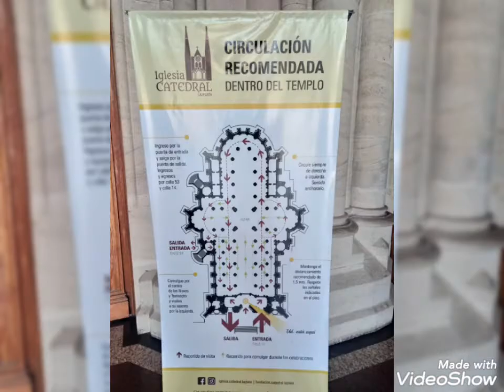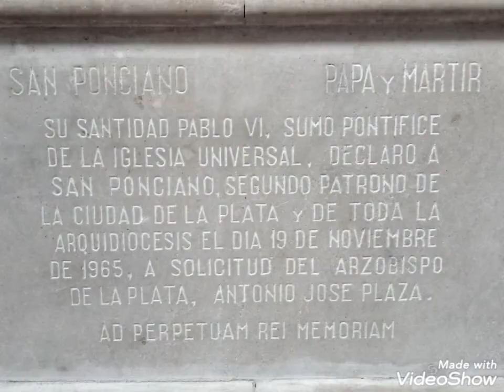Catedral de la plata. Catedral de la Inmaculada concepción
Catedral Neogotica, inspirada en la catedral de Amiens en Francia y en la catedral de Colón Alemania.
Se empezo a construir en 1884 y inauguró parcialmente en 1932.
y recién en el año 1990 se construyeron las 2 torres, luego de reforzar los cimientos originales que eran inadecuados y se inauguro de forma definitiva en el año 1999 ante 150.000 personas.